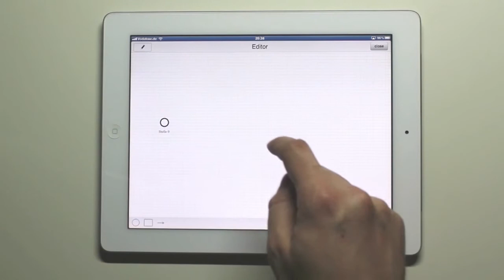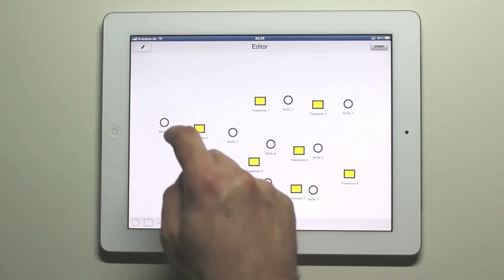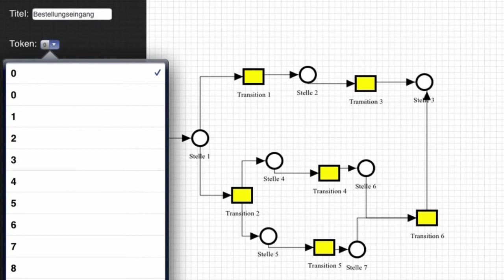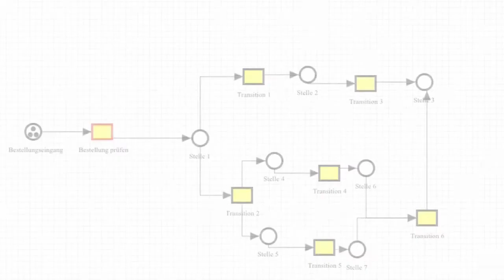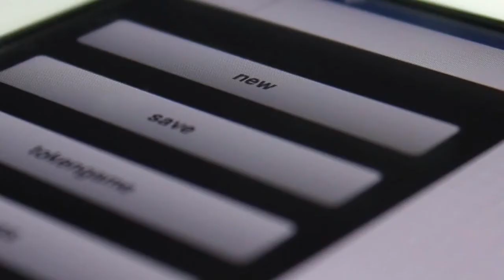Einführung in den Petrinetz-Editor des FZI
Der mobile plattformübergreifende Petrinetz-Editor des FZI Forschungszentrum Informatik unterstützt Geschäftsprozessmodellierer bei der Aufnahme von Prozessen. Durch die unmittelbare digitale Modellierung wird das übliche Modellierungsverfahren verkürzt. Zudem können sich die Domainexperten und der Modellierer unmittelbar über den aktuellen Stand austauschen. Auch vorhandene Modelle können mit Hilfe der Anwendung mobil dargestellt und diskutiert werden. Die Anwendung lässt sich auch in ein Prozessinformations- und Steuerungssystem integrieren.